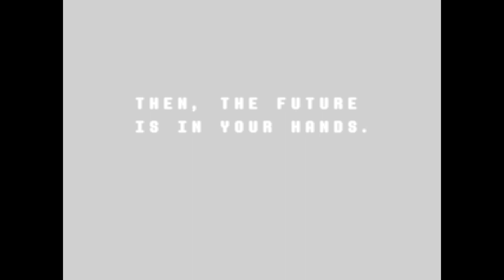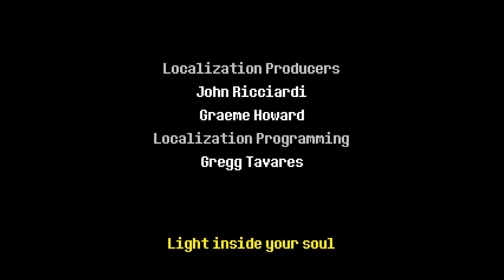The King of Spades! – DeltaRune - Part 9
Welcome back to DeltaRune! In this episode we meet the King, who thinks nothing of using his son as a bargaining chip!

From the creator of Undertale, TobyFox, comes the first chapter of Deltarune, a survey program, testing for things to come.